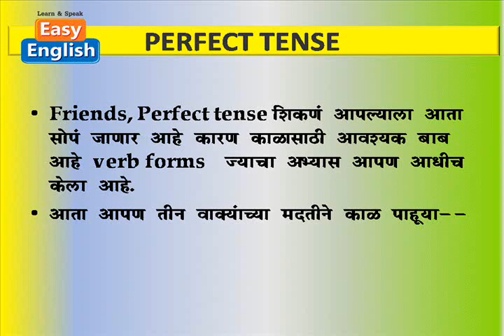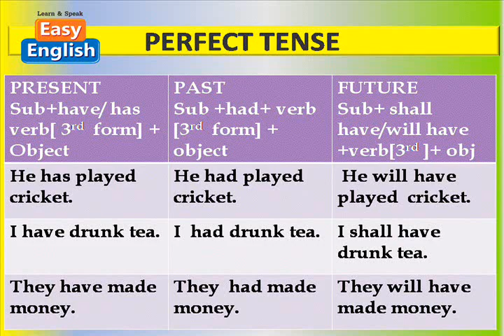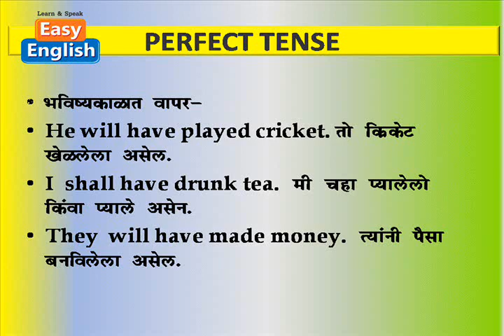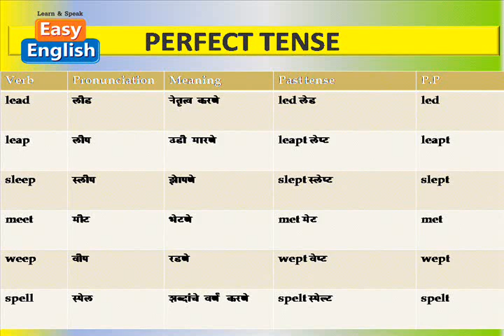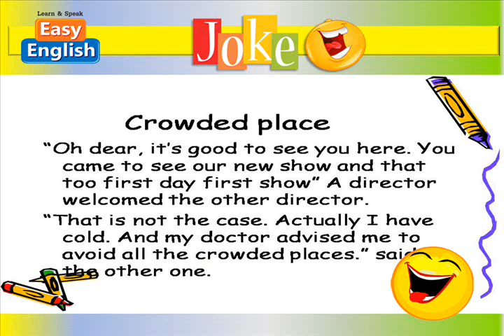Easy English chapter 34 perfect tense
This course is only for Marathi medium students who want to learn basic English and have problems relating to English Grammar.This video tells the use of perfect tense. Note that this is a basic course for Marathi people.  The course is dedicated to my grandfather late Mr. B.S. Salvi. I am grateful to my parents and my teachers.  I thank all my friends who helped me in finishing this course. Jai Hind !!!